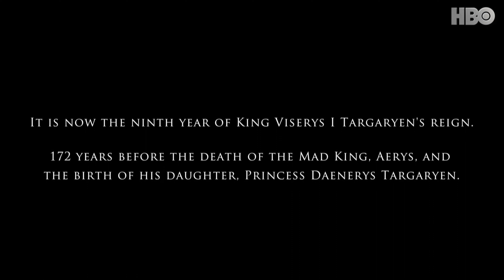This show is more brutal than G.O.T || House of the Dragon Episode 1 Review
In This Video I am talking about the Episode 1 of House of the dragon Series
Iss Video Mai Main House of the Dragon series ke Episode 1 ka review kr rha hu

End Credits Is a Web Channel Where We Want To Promote Good Cinema By Review , Recommendations , Dicussion e.t.c . I presonally Don't Want To Hate anyone or Spread Hate I just want To Tell The Peoples What my opionions About Cinema.